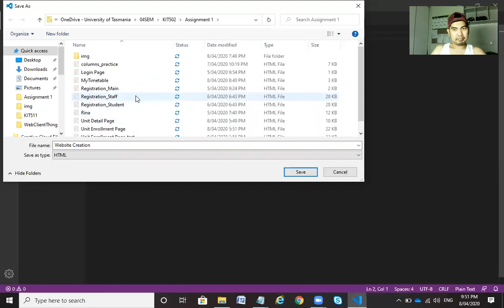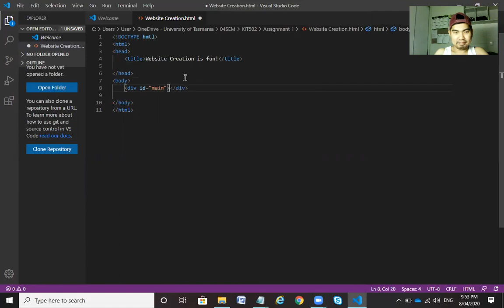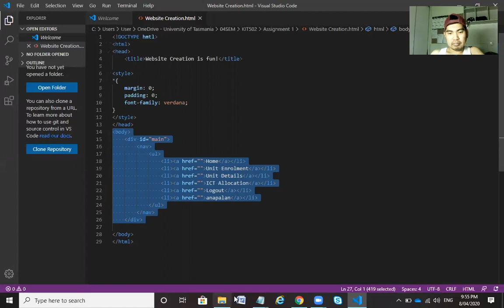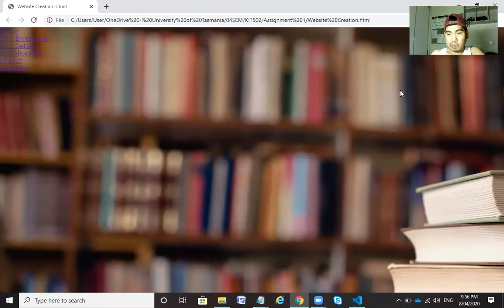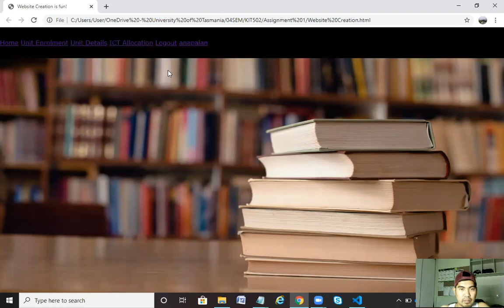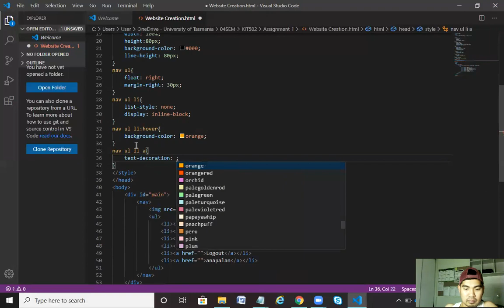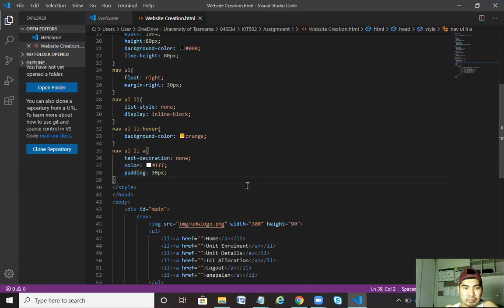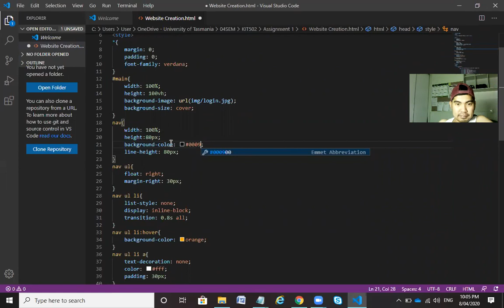Transparent Navigation bar using HTML and CSS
Learn to build your own website in 15minutes.